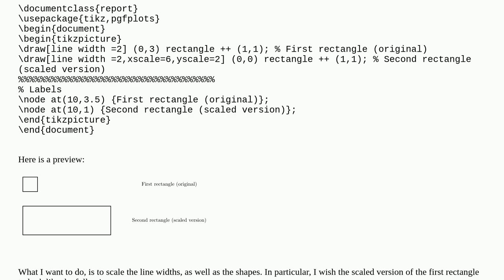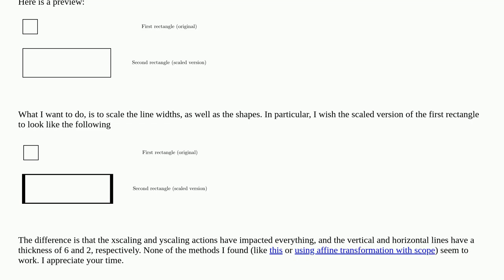Tex: Separately xscaling and yscaling shapes AND line widths in TiKZ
Separately xscaling and yscaling shapes AND line widths in TiKZ

A special thanks goes out to the community

  pgfplots tikz-styles tikz-pgf